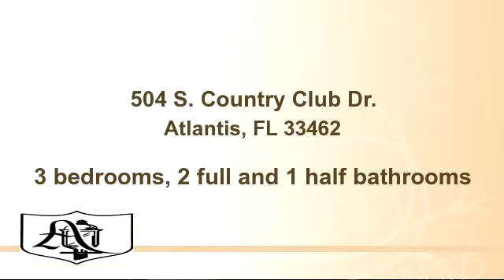Property for sale - 504 S. Country Club Dr., Atlantis, FL 33462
Bedrooms: 3
Bathrooms: 2 full and 1 half bathrooms
Square Feet: 2321
Price: $480,000

03/16/2015 07:48:03 pm

Last modified: